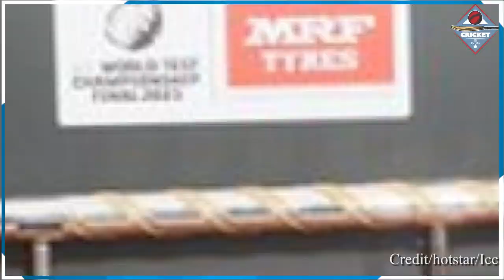Ind Vs Aus: भारत की जीत हुई पक्की, आज Kohli Rahane के आगे नतमस्तक होगा पूरा ऑस्ट्रेलिया